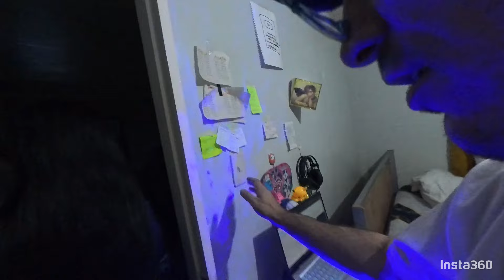Heartwarming Surprise! 🎁 A New Friend Joins the Xmandre Dimple Family @insta360 Ph ita 🇵🇭❤️🇮🇹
Get ready for a heartwarming moment! Join the Xmandre Dimple family as they meet Rejel, a new friend who surprises their son with a special gift. This video is filled with laughter, love, and unforgettable memories.

 / xmandredimplefamily

1)This video has no negative impact.
3)It is transformative in nature.